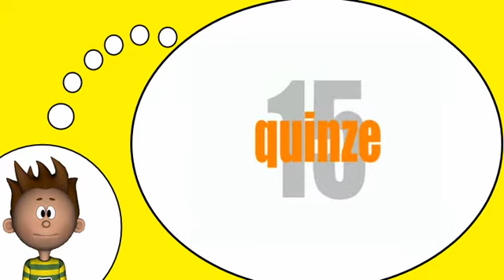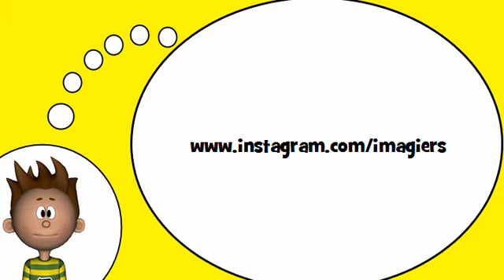Corsi di francese = Fonetica # Da 10 a 20